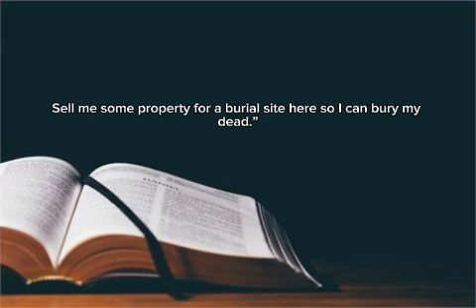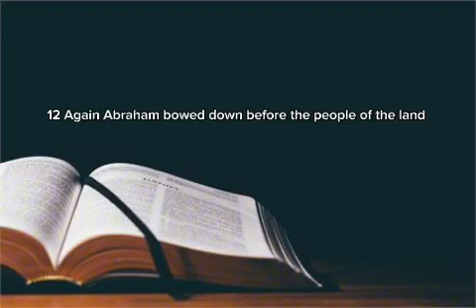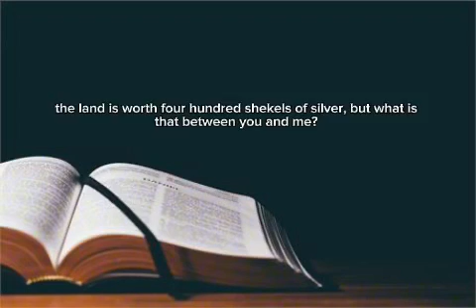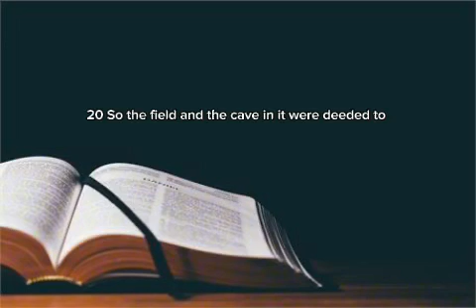GENESIS CHAPTER 23 | NIV Reading